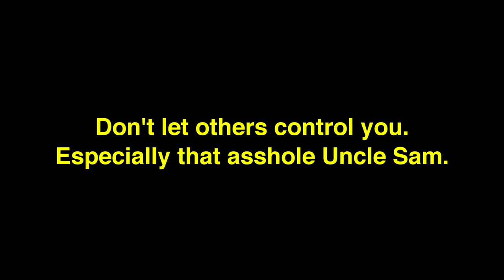Uncle Sam Punks PorcFest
That asshole Uncle Sam is back - this time, trying to shake-down the freedom-loving attendees at PorcFest. Unsurprisingly, he's not too welcomed...